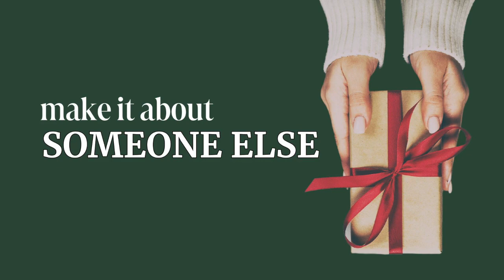Make It About Someone Else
ABOUT US:
Are you looking for a Bible believing church near you? There's a place for you at Christian Ministries Church, where it's more than a church...It's FAMILY!
We aim to teach the Word of God in its complete truth and life-changing power. We believe the Christian life is to be lived all week long.  Our vision is to minister to the family by impacting the individual.

FOR YOUR FAMILY:
We offer a loving nursery, thriving Kid's Ministry and a powerful Youth Ministry, designed to disciple young people in their walk with Christ.

Follow CM Youth on Facebook:
/ cmyouthswmo

Follow CM Youth on Instagram:
 / c_m_youth

Follow CM Kids on Facebook:
 / cmckidsswmo